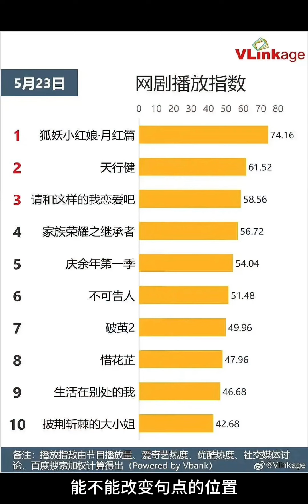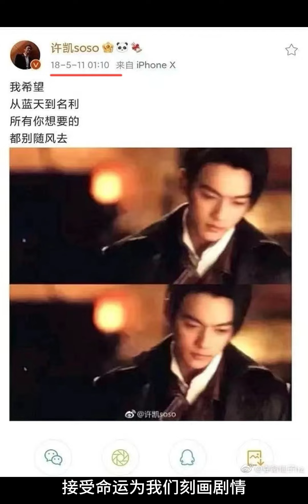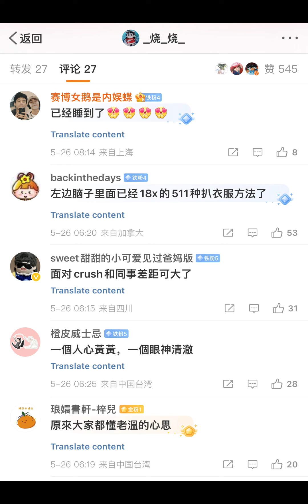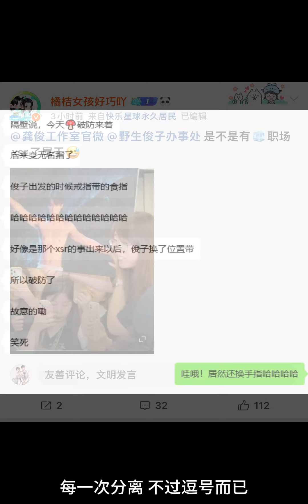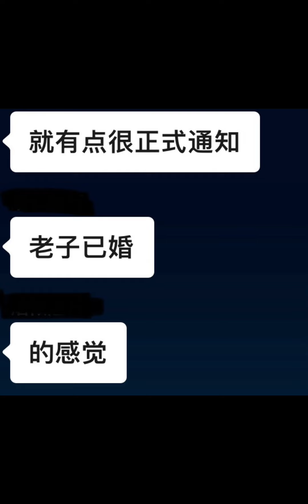【浪浪钉】30/05/24 记录 狐妖播出后被大量的内娱粉圈对家故意抹黑！但是数据和广告商做不了假，俊俊演的东方月初角色让人印象深刻！俊俊还是没有关注soso🤣🤣《我在原地等你》浪浪钉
图源水印
bgm 我在原地等你/Hush

能不能改变句点的位置
更换角色名字 故事重新开始
你写过的那些字
不经意留下的暗示
也许寻找是种偏执
你不曾消失

每一次逆行
我都在原地等你
等着你 放下戒心
接受命运为我们刻画剧情

再一次相遇
就预示了结局
时间模糊了岁月
却不曾磨灭 烟火下的夜

回到了属于我们的城市
年少的往事全都冰封静止
那段难忘的夏日
浪花中漂流的瓶子
收起所有遗憾的事
只留你名字

每一次逆行
我都在原地等你
等着你 放下戒心

再一次相遇
就预示了结局
时间模糊了岁月

每一次分离
不过逗号而已
等你再写上几笔
我们的故事就要再继续